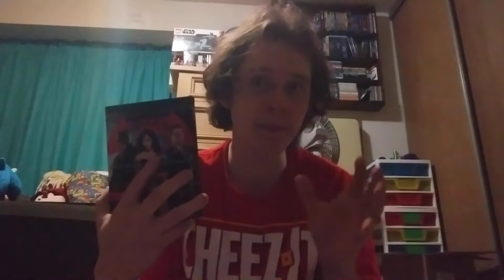My DCEU Theories! #5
You're gonna love this one! Trust me! ;)